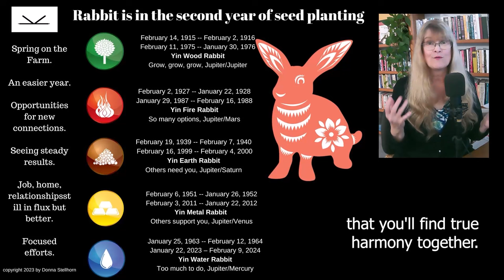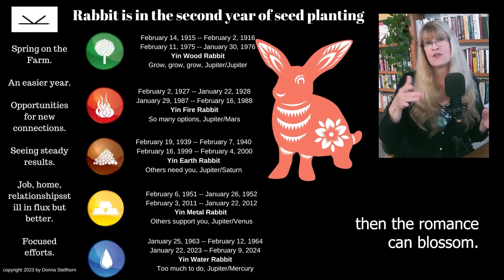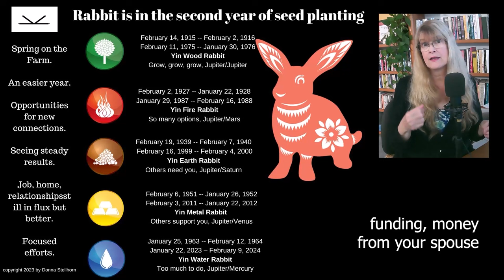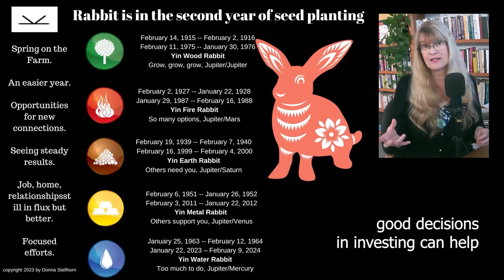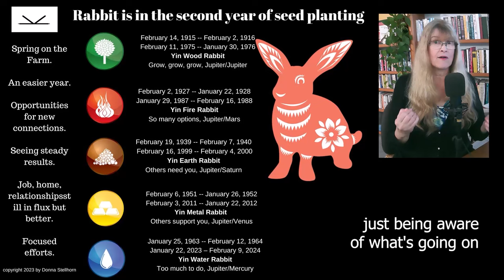Rabbit – Chinese astrology 2024: Love and Money Predictions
Here are your Chinese astrology predictions for 2024 for love and money for each sign. The information given here is my own opinion. It should not be taken as directions, recommendations, prescriptions, or financial advice.

Send me your name, date of birth, time of birth, and place of birth

What are all the ways money can flow into your life? How can you get money to stay, grow, and accumulate? How can you uncork blocks and improve money flow? The Finding the Hidden Money video course is available. This is a Western astrology course with more than 50 videos and dozens of PDFs for a super low introductory price. It’s

Learn to READ the TAROT the Natural Way. Build your confidence as a Tarot reader for yourself, your family, your friends, or as a business.

Rider Waite Tarot

Time Stamps
00:00 – Intro
00:17 – Love Predictions
03:56 – Money Predictions

FLYING STAR 2023 and 2024. Here's a mini-class I did on feng shui cures for the flying stars for both 2023 and 2024.

Give your business a boost by giving your clients the option to schedule their own appointments. My favorite scheduling platform is OnceHub. I've been using it for years. Here's a link to check it out.

Finding your life path through the NORTH NODE. Diane Ronngren's book on the Lunar Nodes is wonderful

Thinking about getting a pet? Have a pet already? It's so important to have a spiritual agreement with the little soul that is your pet. I love this book!  Guide to a Happy Pet

Intro music – Cooking Show Party Electro Swing by Volodymyr Piddubnyk from Storyblocks.com

Donna Stellhorn

** I am a participant in the Amazon Services LLC Associates Program, an affiliate advertising program designed to provide a means for sites to earn advertising fees by advertising and linking Thank you for your support.